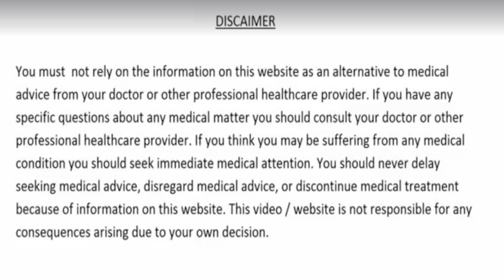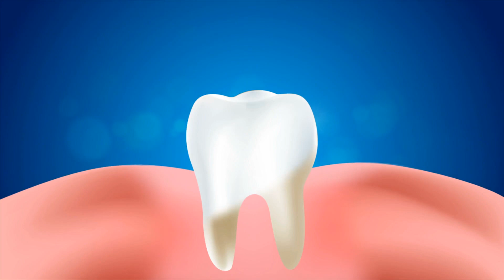शरीर हो जायेगा सिर से लेकर पैर तक सभी बीमारियों से मुक्त बस इस तरह करे सोयाबीन का सेवन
हैलो दोस्तों ! आज की वीडियो में हम आपको सोयाबीन से होने वाले फायदों के बारे में बताएंगे । इसके सेवन से आप शरीर के बहुत सारे रोगों को दूर कर सकते है । यह शरीर की हर छोटी से लेकर बड़ी बीमारी का इलाज करने में सक्षम होती है । इससे कैंसर जैसी गंभीर का भी इलाज किया जा सकता है ।आइये जानते है आपको सोयाबीन का सेवन किस तरह करना है और यह शरीर के लिए किस तरह लाभकारी हो सकती है  ।